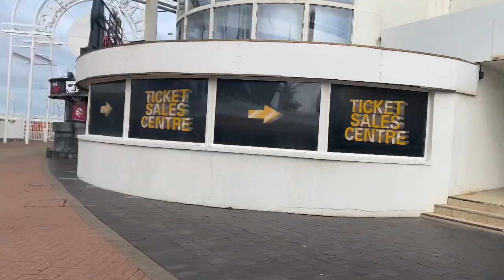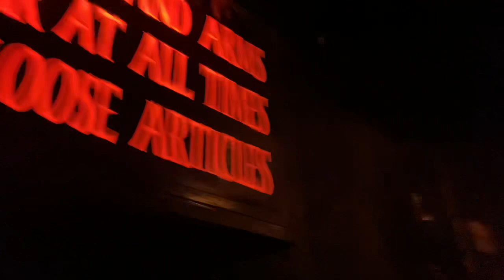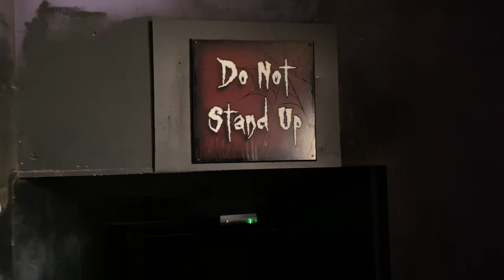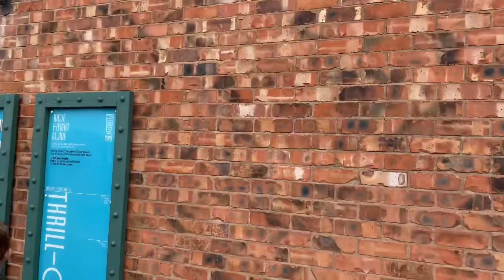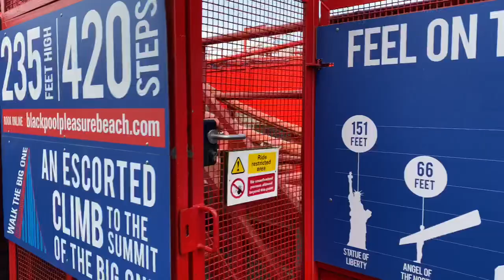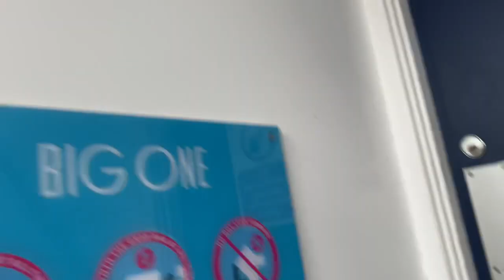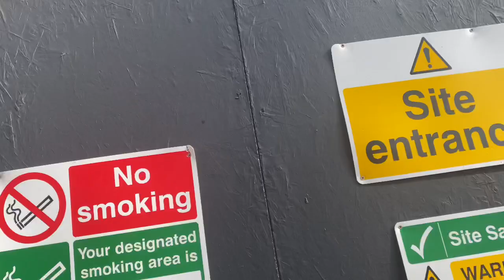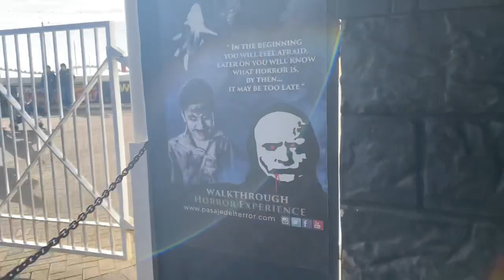BLACKPOOL PLEASURE BEACH MONDAY 18th April (MUST WATCH)